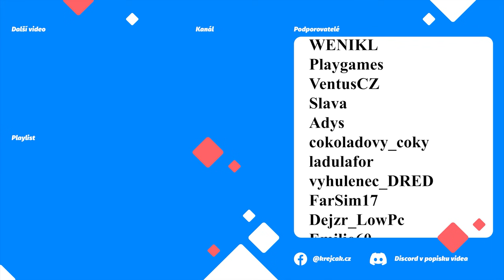🚂 MÁM VÍCE NEŽ 100K ₽ 💰 NOVÉ SOCHY 🕺 PROPAD VŠ | WORKERS & RESOURCES: SOVIET REPUBLIC CZ|S02E76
➡  Podpora  ⬅

➡  PC Sestava  ⬅

CPU: AMD Ryzen 7 3700X
Deska: ASUS TUF GAMING B550-PLUS - AMD B550
RAM: ADATA XPG GAMMIX D10 16GB (2x8GB) DDR4 3200
GPU: MSI GeForce RTX 2080 Super Gaming X TRIO, 8GB GDDR6
Headset: GXT 450
Volant: G29

🎶 Skladba: On My Way Home (Sting)
🎤 Interpret: The 126ers
🎼 Album: On My Way Home (Sting)